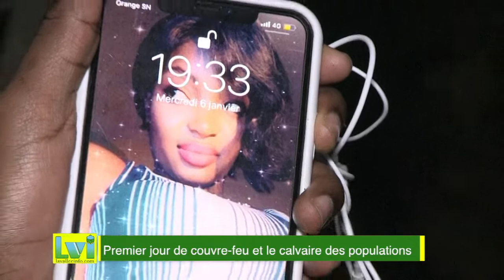Premier jour de couvre-feu et la galère des populations: des km à pied et bousculades dans les bus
Pris au dépourvu par la mesure d'état d'urgence et de couvre- feu partiel à Dakar et Thiès, les dakarois en ont payé un lourd tribut. Certains à la descente , aux heures de pointe, étaient obligés de faire des kilomètres à pied, parce que pris entre le marteau du risque de violation de la loi et l'enclume du manque de moyen de transport. Une situation qu'ils ont tous déplorée. La mort dans l'âme ils demandent la révision de la loi et interpellent le chef de l'Etat.